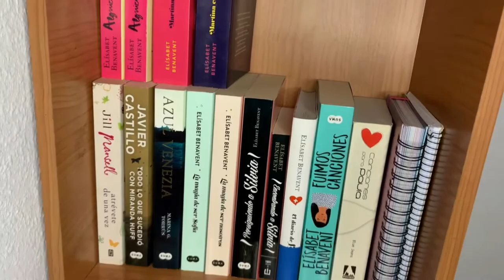5 cosas más sobre mi 😍😍 ** El mundo de Meritxell ** 💙💙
Holaa a tod@s!!!🙋🏼‍♀️🙋🏼‍♀️🙋🏼‍♀️

Como todos los Martes teneis nuevo video en el canal! Espero que me conozcáis un poquito más 😍😍

Me podeis seguir también en mi instagram @elmundodemeritxell donde os ire enseñando mi dia a dia... Os espero por ahi!!!

💙💙 Recordar si venis de youtube dejarme corazones azules en mi ultima publicación 💙💙